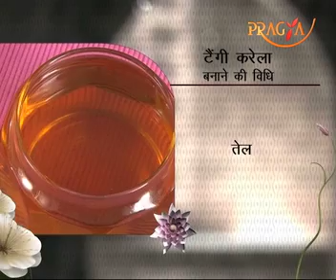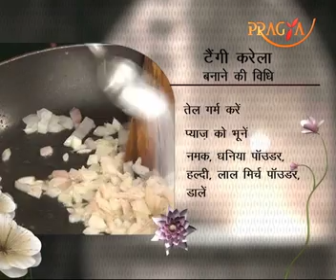How to make Tangy Karela on Smart Kitchen Cookery show on Pragya Tv